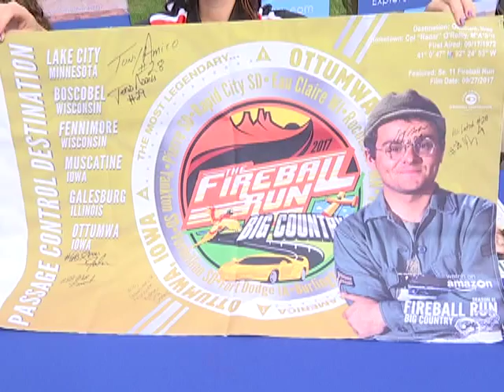Fireball Run hits Ottumwa